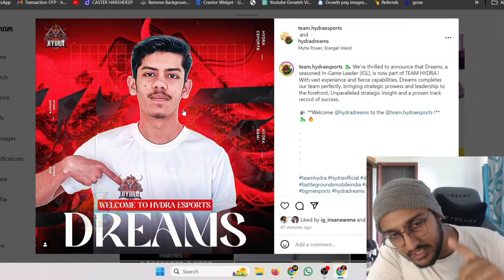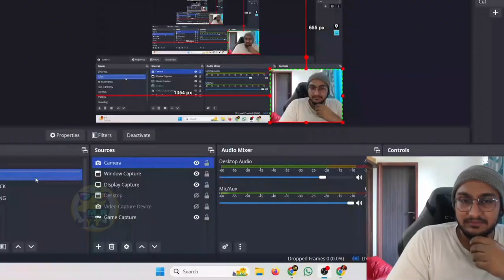All Caster React on Dream Addition in HYDRA As IGL 😱 Starboy New Org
dynamo,dynamo live,soul,hydra,bgmi,hydra esports